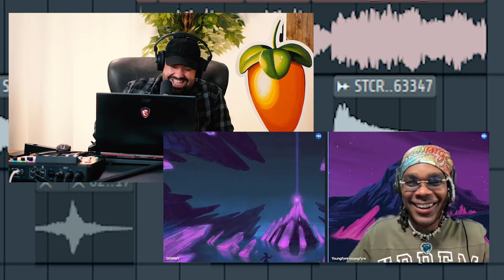Does BATTLING Make You a BETTER Producer?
Welcome to Episode 37 of The Larry Ohh Show! This week we are talking to 2 amazing FL Studio Power users: Young Fyre & Skimmy from Audeobox.

We talk about how beat battling can make a better producer, some producer gems, and much more!

To enter to win the FL Studio courses & Free Audeobox membership, you must comment the keyword you hear in this episode.

This is a weekly podcast where we talk about everything FL Studio and music production!

John Phelps (Co-Host):
@ItsJohnPhelps on TikTok
@ItsJohnPhelps on IG

0:00 - Intro / special guests Skimmy and Young Fyre.
0:31 - Skimmy and Young Fyre discuss their experience with FL Studio, with Skimmy sharing his rebranding journey.
1:17 - Overview of AudeoBox, beat battles, and Larry Ohh's potential role as a host at upcoming events.
3:08 - Skimmy talks about using FL Studio since version 3, and Young Fyre reflects on starting with MTV Music Generator.
5:52 - John praises Young Fyre for his work on Tech N9ne's "Like Yeah," leading into a discussion on how placements have evolved since 2008.
11:02 - Discussion on Tech N9ne's "Like Yeah" placement, and Young Fyre's thoughts on how the universe aligned.
12:04 - Skimmy shares how his placement with Avicii came about and his experience working on the track.
13:42 - Skimmy reflects on how their song with Avicii gained momentum years later through TikTok, leading to massive success.
16:07 - The group discusses how timing is crucial in music, with examples of tracks succeeding years after being produced.
19:22 - Young Fyre dives into his creative process, explaining how he captures inspiration in the moment and how sound selection plays a vital role.
22:49 - Key Matching & Tempo Sync
24:08 - The Importance of Strong Melodies
25:06 - The Perfect Groove for Artists
27:04 - Audeobox Giveaway Announcement
30:06 - Audeobox as a Creative Outlet